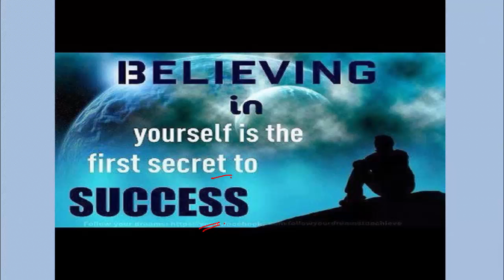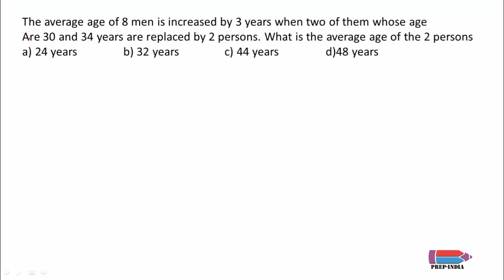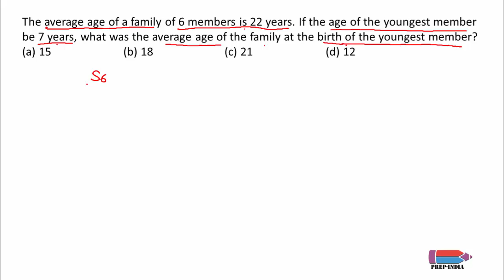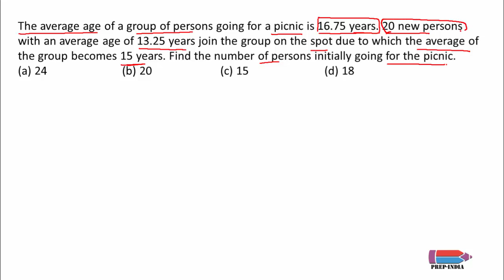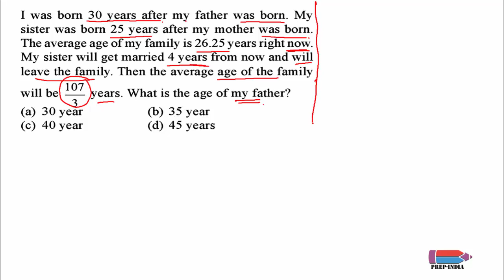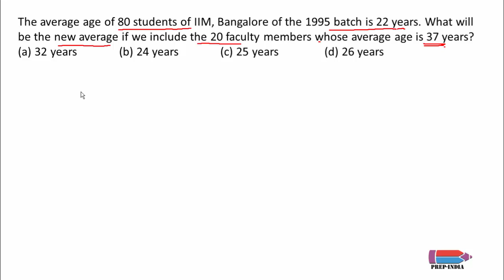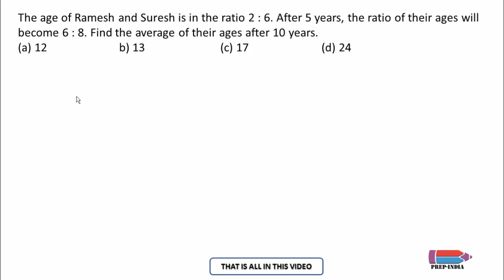AVERAGE TRICK | PART 2 | AVERAGE PROBLEMS BASED ON AGE | SSC CGL 2017 | SBI PO 2017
IN THIS VIDEO, AVERAGE CHAPTER, PART 2, AVERAGE PROBLEMS BASED ON AGE IS DISCUSSED, IN THE UPCOMING VIDEOS WE WILL DISCUSS VARIOUS PROBLEMS OF VARIOUS TYPES SOME OF WHICH, HAVE BEEN ASKED IN EXAMINATIONS.